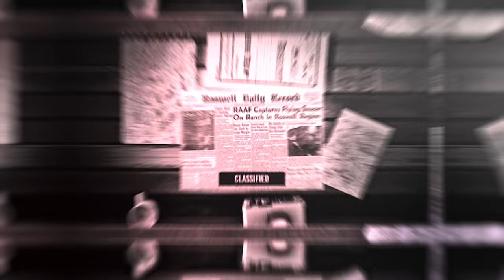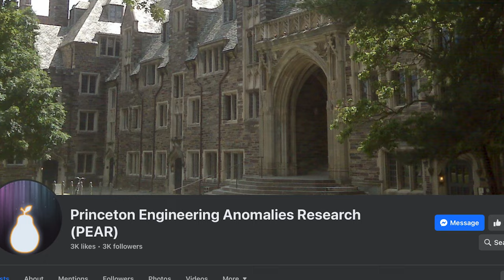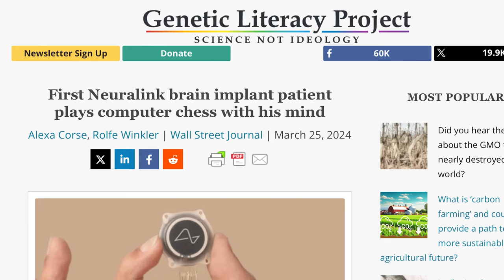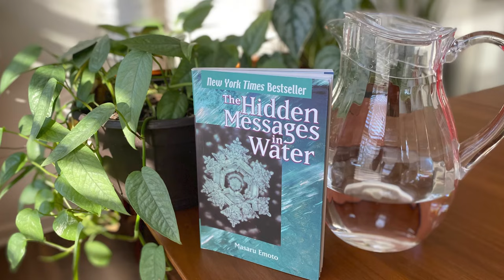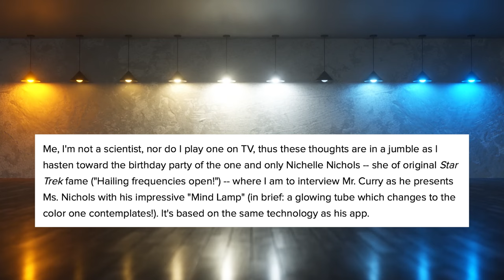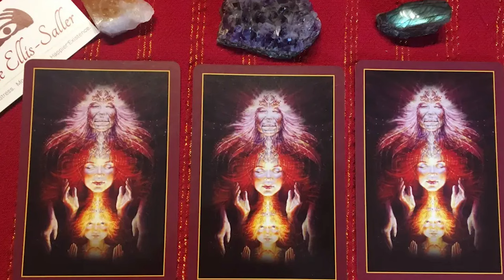Mind Over Matter: Consciousness, AI, and the Nature of Reality | Adam Curry Podcast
Inventor and technology entrepreneur Adam M. Curry beams in to talk about consciousness, AI, and the nature of reality on episode 150 of the Far Out with Faust podcast.

From a very young age, Adam Curry was part of the Princeton Engineering Anomalies Research lab exploring the connection between mind and matter. He is also the creator of Entangled, a large-scale global consciousness research project using mobile phones. He was the recipient of the MIT Ceres Connection Prize at 17, for an invention that converted electro-gravitational phenomena into signals that can help forecast seismic events, such as earthquakes.

Adam has been featured in the Discovery Channel’s “Through The Wormhole” with Morgan Freeman, in The Huffington Post, on Gaia, in dozens of documentaries and conferences.

In this episode, Faust and Adam probe the depths of what it means to be a conscious human, as evidenced by what research and science has uncovered to date. Topics include:

-What did the Princeton Engineering Anomalies Research (PEAR) lab reveal about the nature of consciousness?
-How do the mind and the physical world interact?
-What is the nature of reality?
-Can we change an outcome (future or past) with our consciousness?
-How do intention and belief impact the physical world?
-How does consciousness affect random number generators?
-What is the Mind Lamp?
-Do we live in a simulation?
-Can people use consciousness and intention to win at gambling?
-Can we measure the effects of global consciousness?
-How do scientists study consciousness?
-Is AI conscious, or close to becoming conscious?
-Should we be afraid of AI?
-How does ChatGPT and other large language models compare to human consciousness?